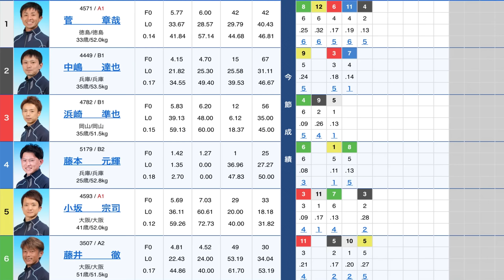あの千葉アナをテンパらせる曲者ルーキー！急遽2コースデビュー戦にw【競艇・珍事アクシデント】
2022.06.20 尼崎スポーツニッポン杯争奪第３２回しらなみ賞競走3日目9R

①菅章哉
②中嶋達也
③浜崎準也
④藤本元輝
⑤小坂宗司
⑥藤井徹